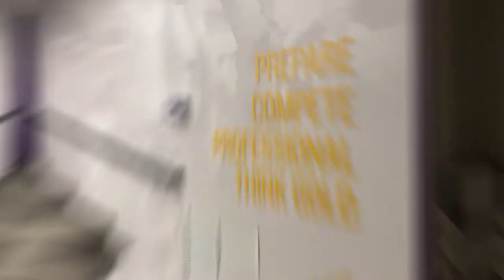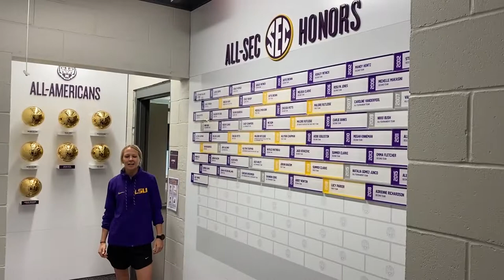LSU Soccer Facility Coaches Tour